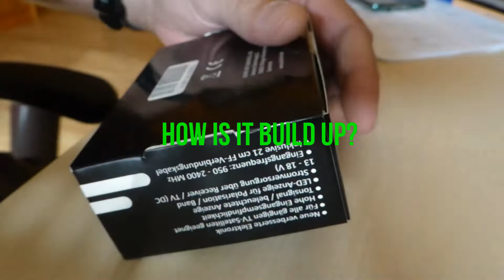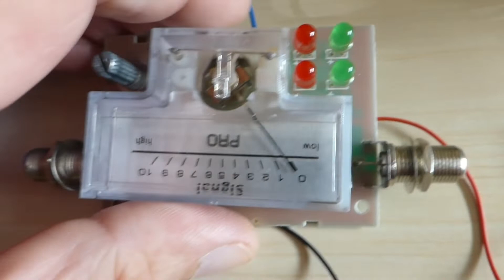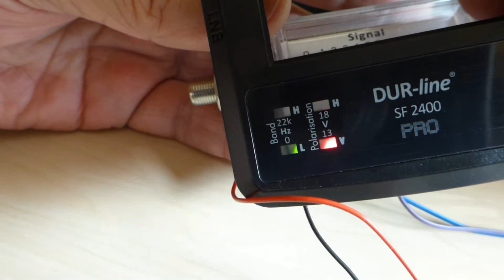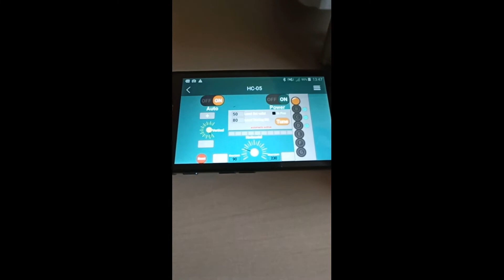DIY Automatic Sat Dish V2.0 Build up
This project is open source. For people that are interested in making that thing, all files for the 3D print and the source code for the Arduino can be found here:

Here comes the new version of my DIY 3D printed automatic satellite dish.
Design improvements to the printing and electronics now make it a lot more robust, as I've found that version 1.0 did its job with the steppers, but had some drawbacks in real use.
Now both axes are self-referencing and self-locking due to the geared motors.
The large tripod has been replaced with a 3D printed version, which makes everything much lighter and easier to handle in the limited storage space of the motorhome.